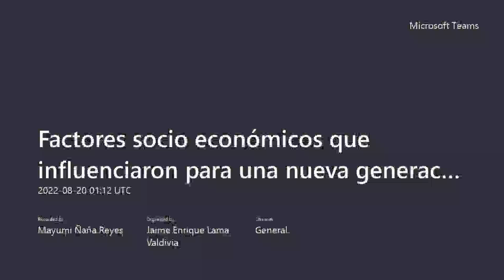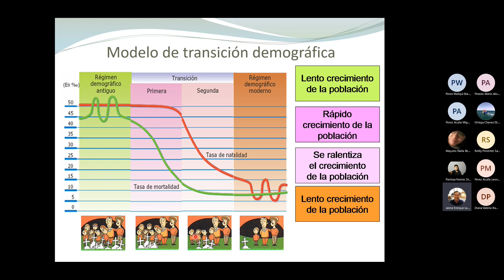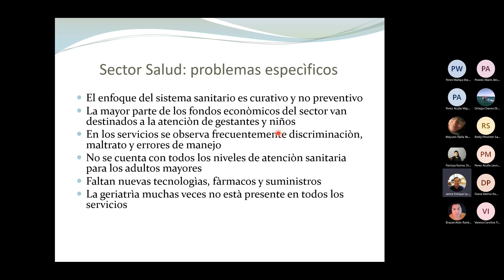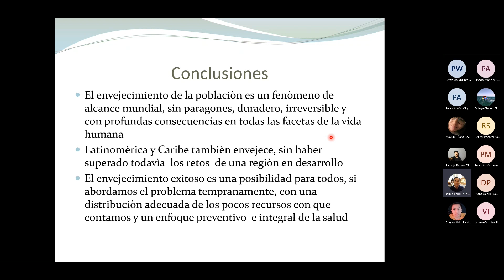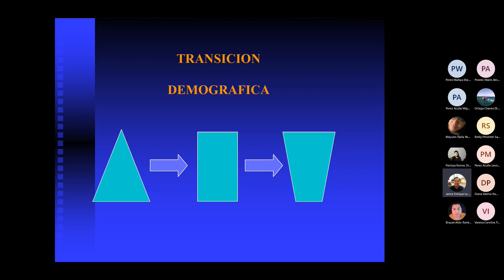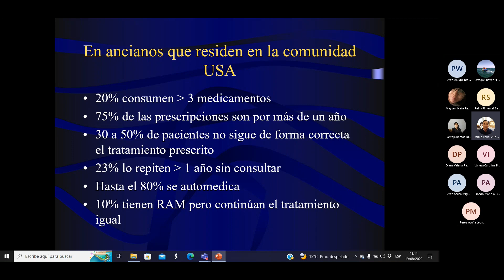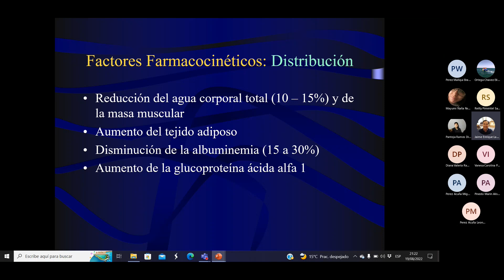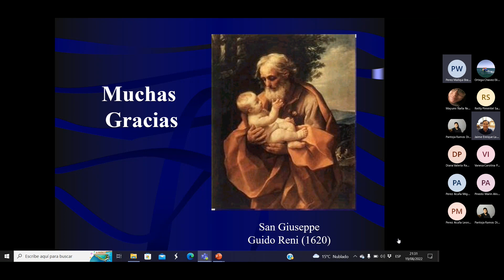1) Factores socioeconómicos que influenciaron para una nueva generación de ancianos 2) Farmacología